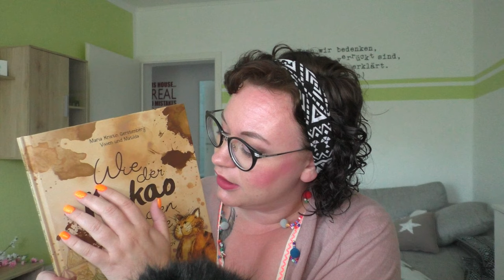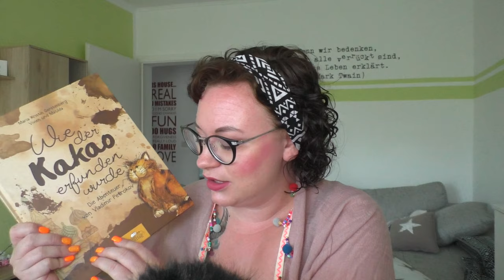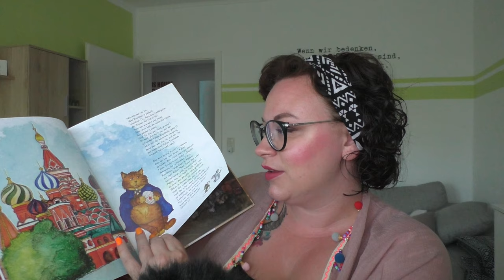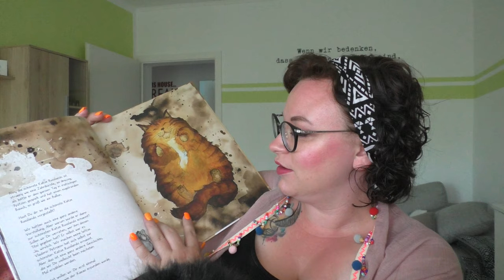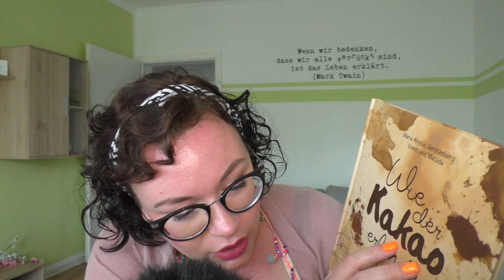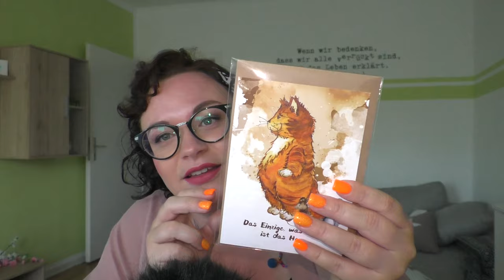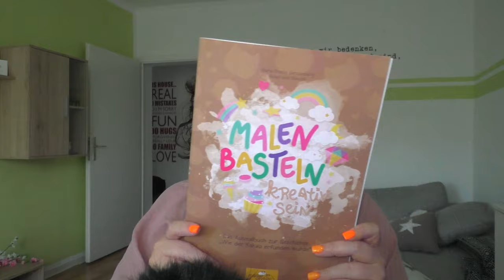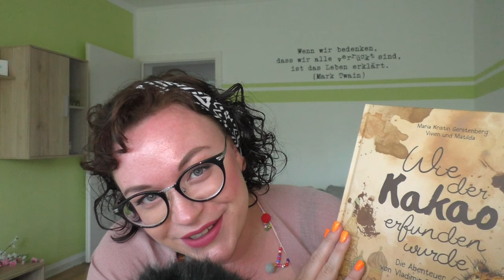Wie der Kakao erfunden wurde von Maria Gerstenberg | ASMR Deutsch German | Frau Farbenfroh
So lange habe ich dem entgegengefiebert. Endlich kann ich euch Marias Kinderbuch "Wie der Kakao erfunden wurde" vorstellen.

Wenn ihr eine der wunderschönen Postkarten von mir bekommen möchtet, schreibt mir gerne bis 21.7. einen lieben Kommentar

Wenn ihr uns etwas zuschicken möchtet, dann bitte an diese Adresse:

Julia Ressel
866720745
Packstation 113
02906 Niesky